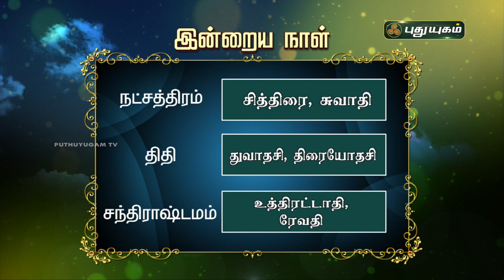Today Rasipalan - 01/12/2021 | Indraya Rasi Palan Tamil | இன்றைய ராசிபலன் | Astrologers Magesh Iyer